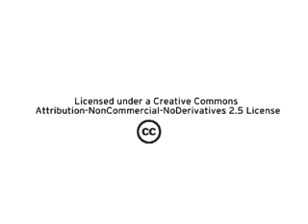Spotlight on EPEL - extra packages for Enterprise Linux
In this installment of the Spotlight series, we track down Red Hat's own Karsten Wade and Steve Smoogen from the University of New Mexico to talk about Extra Packages for Enterprise Linux (EPEL), the Fedora-sourced repository of add-on packages for Red Hat Enterprise Linux.